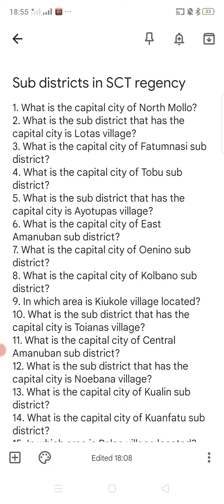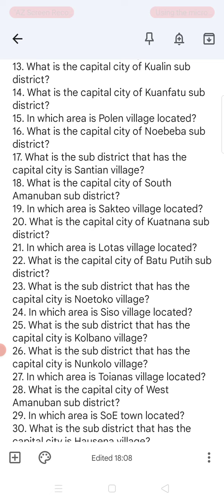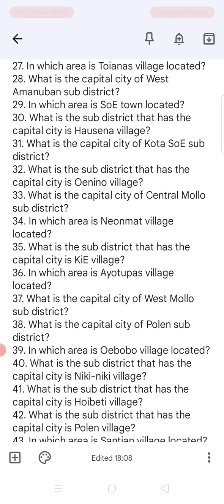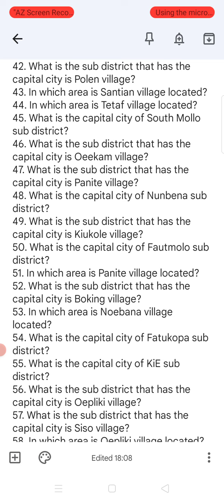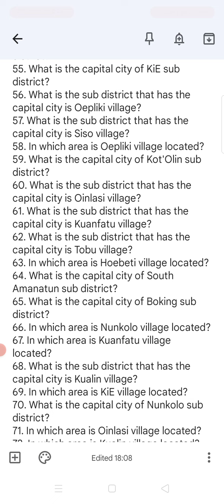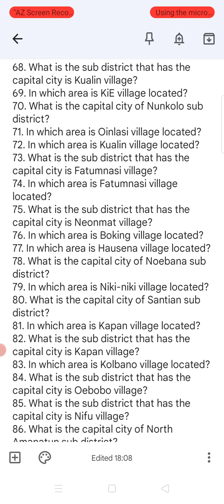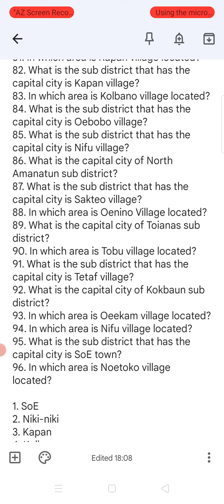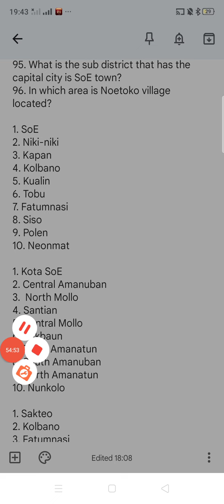32 sub districts in SCT regency and their capital cities - Efata SoE Church complex -Wed Aug 3rd, 22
The SEL "SoE English Learning" English learning on Wednesday August 3rd, 2022 at Efata SoE Church complex in the Pastory 1 at 06:30pm which is managed by brother Jekson Koko Talan the SEL leader and English tutor for 1. Brother Joshua, 2. Brother Dede, 3. Borther Roy, 4. Brother Ken 5. Brother Handy and 6. Brother Rendy.

We learn about 32 sub districts in South Central Timor regency East Nusa Tenggara province Indonesia and their capital cities sing "How Great Thou Art".

These are our English course schedules per Wednesday August 3rd, 2022:
Monday

Tuesday
- At 03:30-05:00pm offline class for *FREE* for Ebenhaezer Nifulinah church Oeue village Kuatnana sub district

Wednesday
- At 06:30-08:00pm offline for brother Dede, sister Pya, brother Roy, brother Handi and brother Ken who live at Efata SoE church complex in Pastory House 1

Thursday
- At 03:00-04:30pm offline NEW class for toddler-preteen (3-11) of Oemathonis CDC
- At 05:00-06:15pm offline English learning for Sister Pretty & sister Meian in Nunumeu

Saturday
- AT 12:30-02:00pm offline for the students at Imanuel Postenu Church in Neke village Oenino sub district
- At 15:00-16:30pm offline for at least 30 students in PPA/CDC hall Nazareth Oeekam church East Amanuban sub district (IT WILL GET STARTED ON SATURDAY AUGUST 6TH, 22)
- At 05:10-06:30pm offline class for *FREE* in Fatukopa village
- At 06:30-07:45pm offline class for *FREE* in Fatukopa village (10th grade - adult, parents, ect)

Sunday
- At 11:00am-12:30pm NEW OFFLINE CLASS FOR *FREE* IN PERTANAHAN SOE HOUSE OF PRAYER "TETUS"
-  At 09:00-10:30pm ONLINE SPEAKING CLUB for *FREE* through Google meet

- AT FREE TIME - THE ONLINE FOR TOELF PREPARATION FOR BROTHER SEPRI ADONIS

*Monday - Friday at 08:00-11:00 am, it can be done for private and public schools, ect.

Abbreviation:
OEL = Oepula English Learning